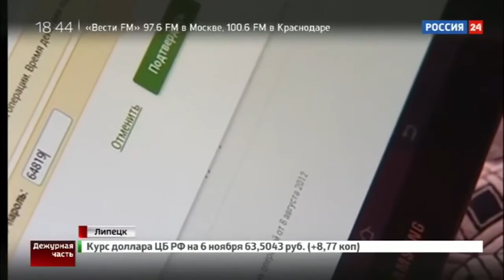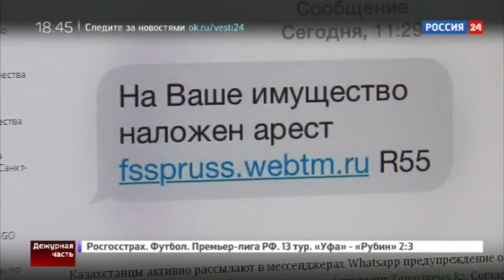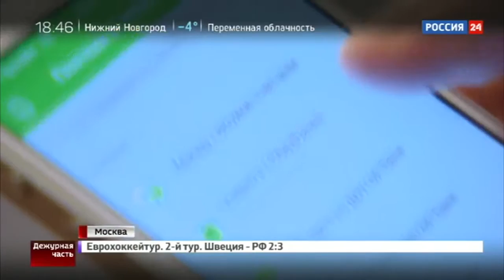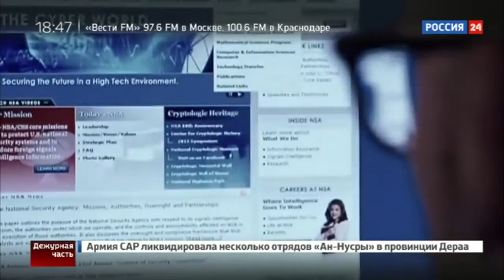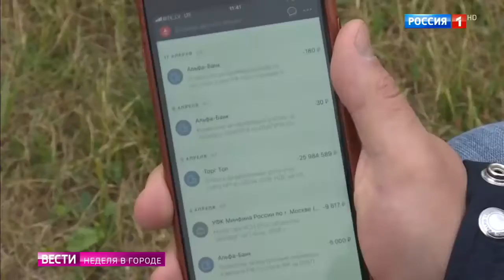Телефонные мошенники банковских карт.